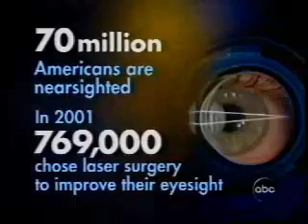Corneal Molding - ABC News Story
Corneal Molding or Orthokeratology uses hard contact lenses ,while you sleep, to help correct vision.  It reshapes the cornea to correct myopic (nearsightedness).